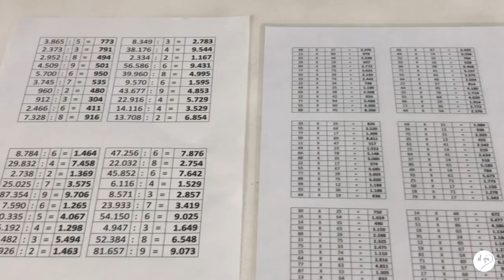HÉCTOR ROALES EN GOT TALENT "ÁBACO JAPONÉS 2019"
HÉCTOR, alumno seleccionado para participar en GOT TALEN, nos presenta en este vídeo lo que que le llevó casi hasta la semi final, con mensaje para Risto Mejide incluido. ¡Enhorabuena Héctor por haber disfrutado de una experiencia diferente!